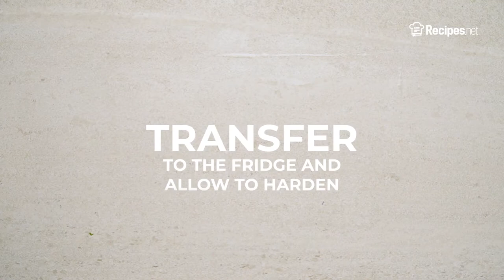How to make Easy COOKIES & CREAM CONCRETE MIXER - CULVER'S COPYCAT | Recipes.net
Enjoy this Culver's classic frozen treat with our copycat recipe that is very simple and refreshing for the summer. This Cookies & Cream Concrete Mixer recipe is a perfect treat at home that you can personalize and add ingredients to your heart’s content! Discover how to recreate this treat in your own kitchen by just whipping out some sugar, cream, and milk!

🔴 Check the full recipe on how to make Copycat Culver's Cookies and Cream Concrete Mixer

Ingredients:
4 cups heavy whipping cream, chilled
2 cups condensed milk, chilled
2 tsp vanilla extract
2 tbsp dry milk powder
¼ tsp salt
40 pcs chocolate sandwich cookies, crushed into large chunks together with its fillings

To serve:
toppings based on your preference (candy sprinkles, crushed cookies, roasted nuts, filled wafers, flavored syrups, etc)

⬇️ How to make Copycat Culver's Cookies and Cream Concrete Mixer ⬇️
0:07 In a mixing bowl, add condensed milk, vanilla extract, milk powder, & salt. Whisk until both salt & milk powder has dissolved & evenly incorporated, then set aside in a chilled area.
0:33 Using another chilled bowl, add heavy cream & beat until stiff peaks, roughly 8 to 10 minutes.
0:52 Fold whipped cream into the condensed milk mixture until evenly incorporated.
1:08 Lastly, fold in half of the crushed chocolate sandwich cookies (set aside roughly 2 oz if using as a topping) until evenly incorporated.
1:21 Pour ⅓-½ of the mixture into a chilled mold of your choice, then sprinkle with ⅓-½ of the remaining crushed chocolate sandwich cookies. Spread evenly and repeat until you have used up your cookies & cream mixture. You should have roughly 1 to 2 layers.
1:50 Cover tightly with cling wrap. Make sure it's nicely tucked in, including the top layer. Transfer to the fridge & allow to harden at least 6 hours but best if overnight.
2:09 Scoop out your no-churn concrete mixer onto any serving container of your choice. Work quickly, as it will melt twice faster than a regular churned ice cream. You can also decorate this with any toppings you like.